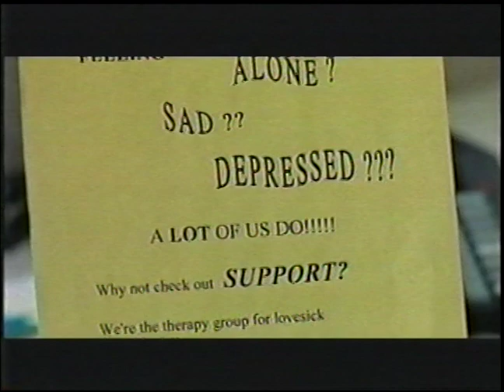Love And Support Trailer Joe Furey